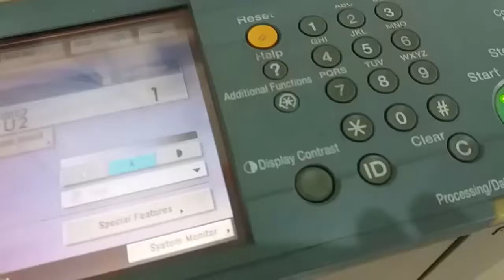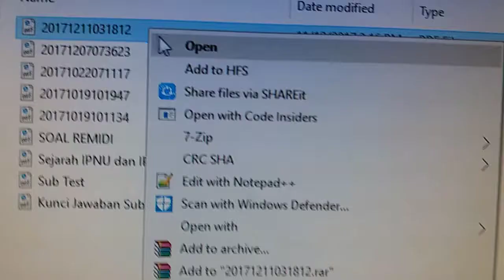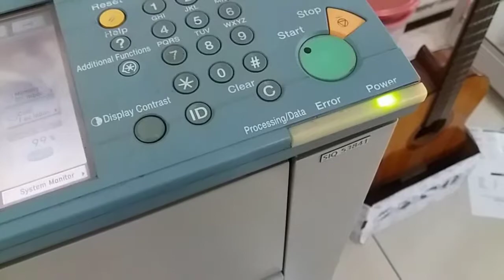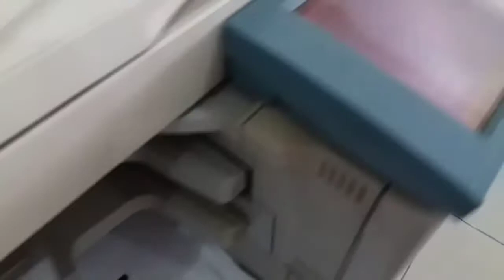HOW.TO - Transfer mailbox photocopy machine to computer